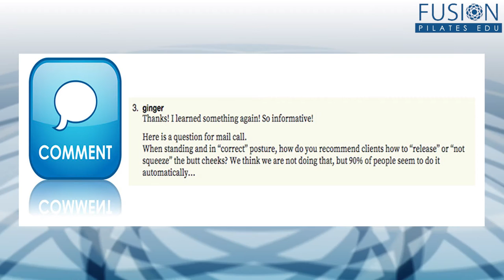The Pilates Show! Get A Grip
If you're only watching on YouTube - you're missing out!

Get these videos 5 months earlier and take part in our Pilates community with a Free Membership